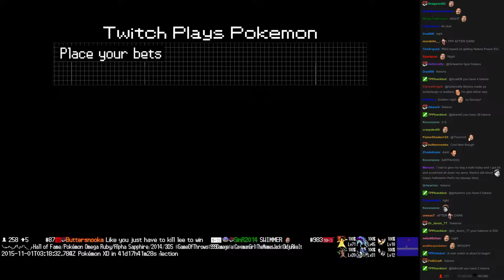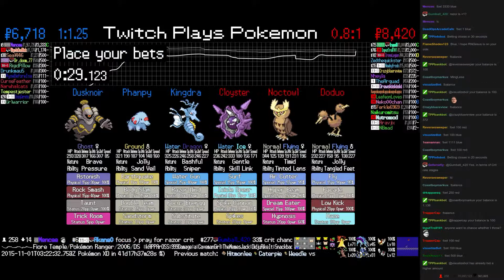Twitch Plays Pokémon Battle Revolution - Match #27985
Match #27985 [Blue: Kingdra, Phanpy, Dusknoir] vs [Red: Cloyster, Noctowl, Doduo]